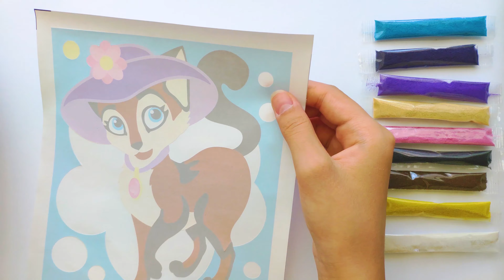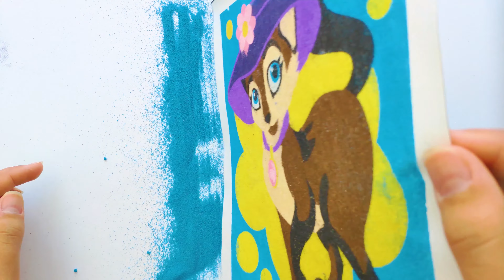Glitter Cat in a Hat Sand Painting for kids, drawing and coloring for toddlers / Joy Kids Art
Let's paint Cat in a Hat with sand and Learn Colors
This video related for Kids and Toddlers!